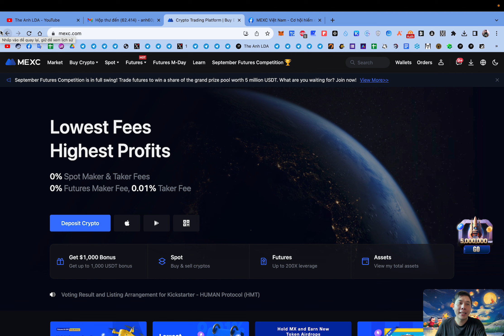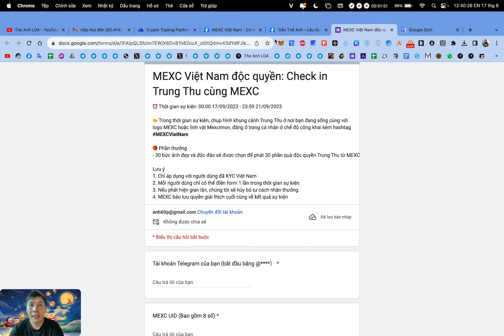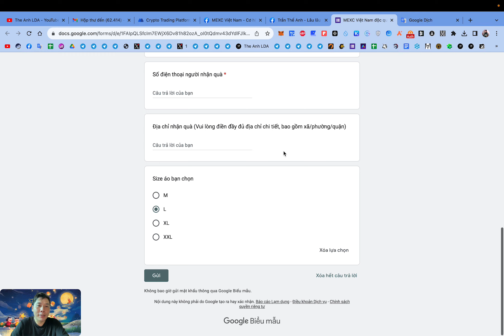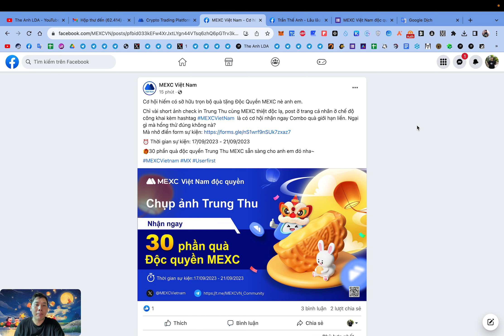Hướng dẫn nhận quà Tết Trung Thu sàn MEXC | The Anh LDA